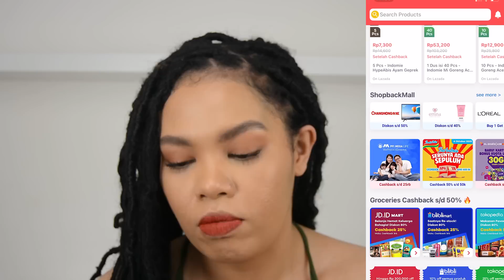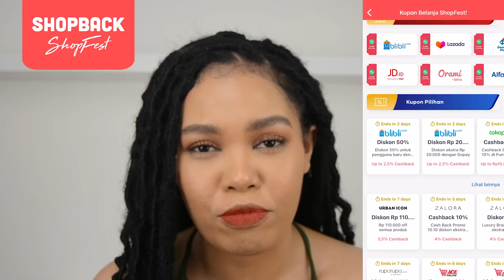4 PRODUK & CARA NGATASIN KOMEDO!! tanpa pakai pore pack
ini link untuk ShopBack hehe

2. Nanti kamu akan diarahkan ke halaman promo ShopBack
3. Pilih merchant e-commerce favoritmu
4. Klik dan nanti akan diarahkan ke store e-commerce
5. Belanja dan bayar seperti biasa
6. Cashback nya akan masuk ke akun ShopBack kalian